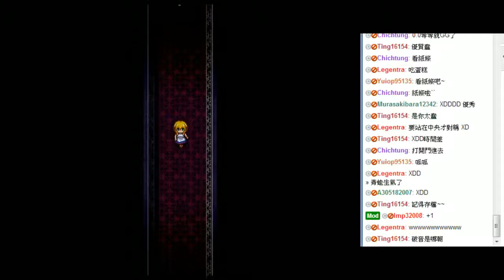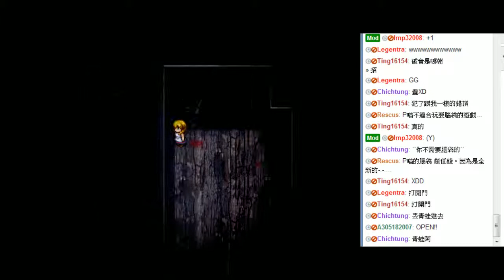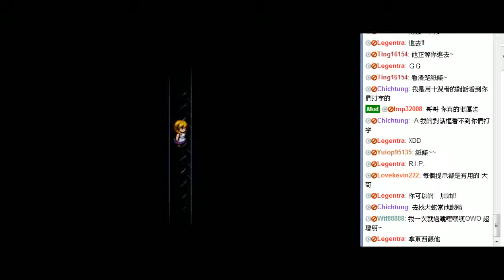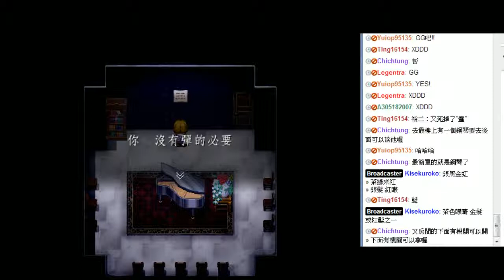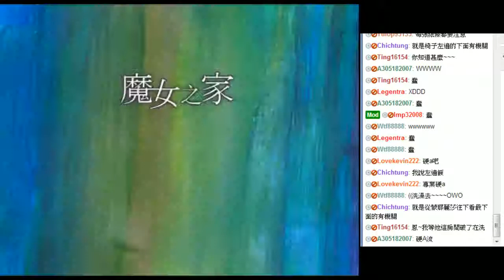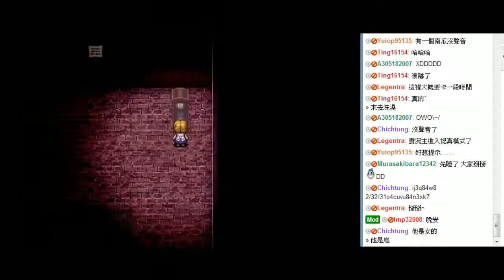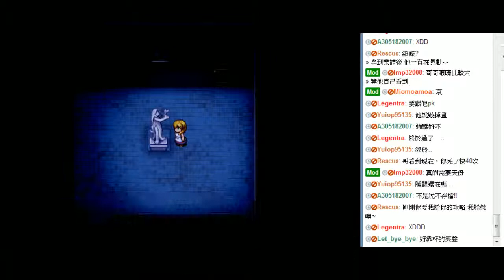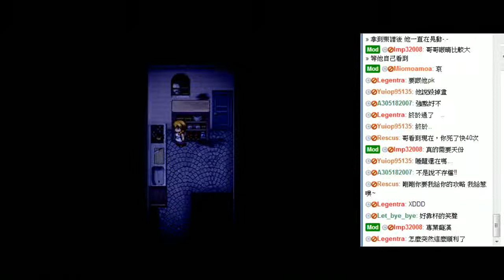【我們失業了】 魔女之家 【值得紀念的第一次 】PART 3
這是一款RPG 遊戲 第一次和 裕二君 開的實況遊戲
不過由於影片有問題 一直都沒有放上來
但是覺得值得紀念 所以就放了上來
影片斷掉是正常的噢 ˊ ˇ ˋ
不過還是值得保存呢

線上的直接觀看區 我有的完整版 都會直接上傳上來 因為有人反應 這樣會比較方便

內容純屬 節目之效果 絕無特別意思 如有冒犯之處 請多多包涵